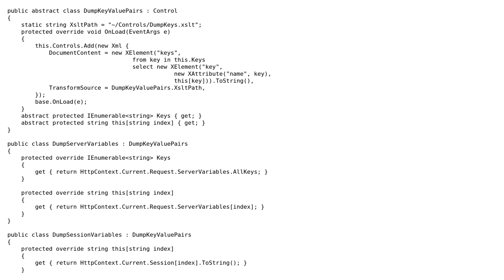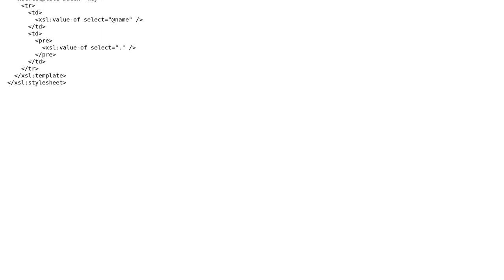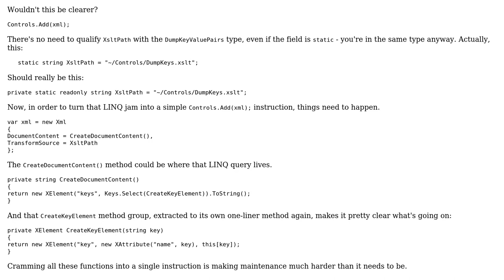Code Review: Controls to dump key/value pairs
With thanks & praise to God, and with thanks to the many people who have made this project possible! | Content (except music & images) licensed under CC BY-SA | Music | Images & others | With thanks to user Mathieu Guindon user Jamal user Aaron Anodide and the Stack Exchange Network Trademarks are property of their respective owners. You are responsible for your own actions.